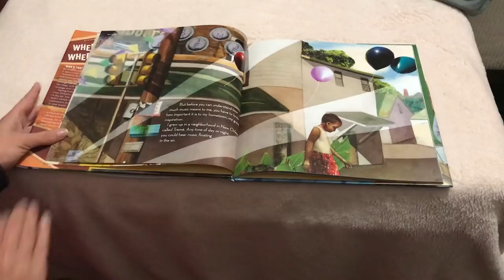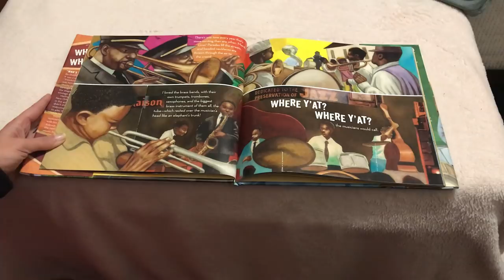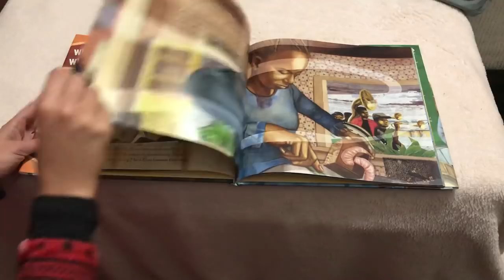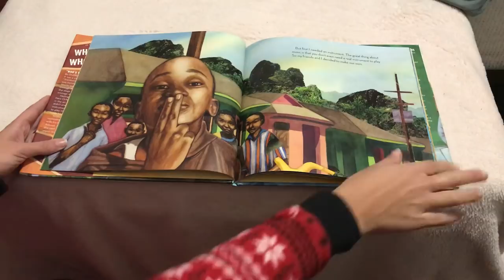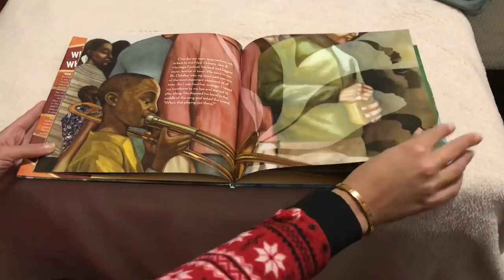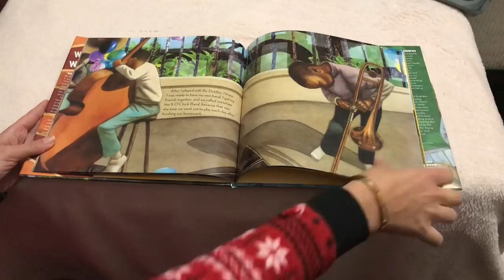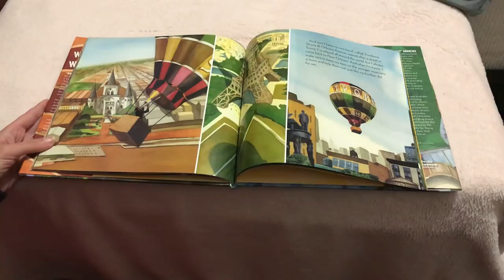Trombone Shorty | Children’s Read Aloud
This is a read aloud for the popular, award winning children’s book Trombone Shorty by Troy Andrews.